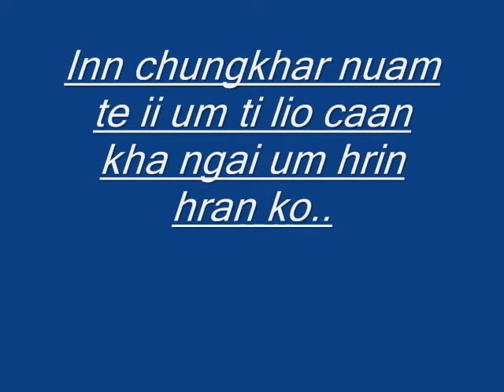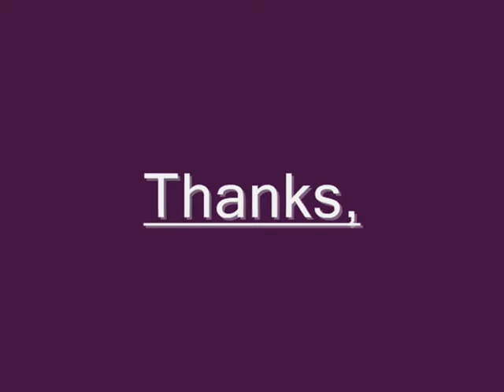Lai hla thar 2013